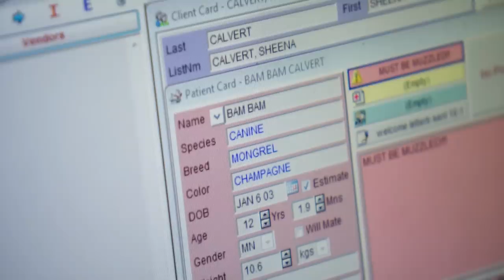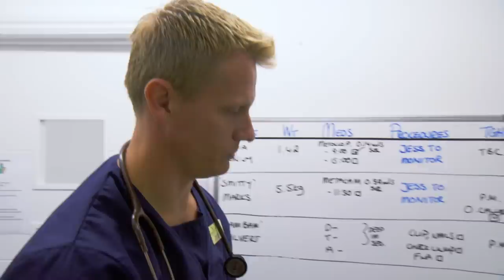Hyper-Aggressive Tiny Dog Gets Violent at the Vets | Bondi Vet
Scott’s next patient is his nemesis. Bam Bam is a sweet rescue dog until he sees
a vet. There he becomes aggressive towards everything and everyone